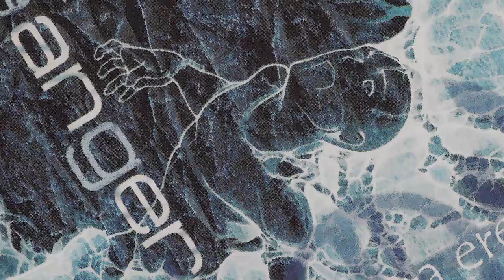ANGER - Zure barruan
ANGER taldea osatzen zuten lehenengo diska honetan, Beñat (kitarra eta koroak), Alberto (kitarra), Ekain (baxua), Arkaitz (ahotsa) eta Mr, Lopez (bateria). 2000. urtean grabatu zuten Arrasatearrak "Zuhaitz lehorra ereiten". Beraien metal-hardcore indartsuaz jorratuz lehen lana izan zen eta honako "Zure barruan" bezalako abestiak topa ditzakezue.